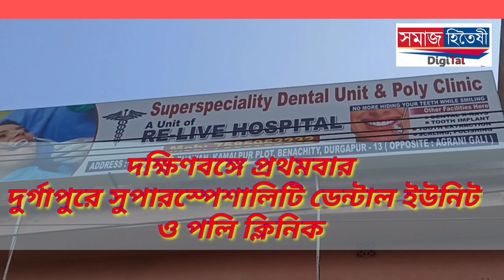দুর্গাপুর পুরসভার কঠিনবর্জ্য ব্যবস্থাপনা যানবাহন গুলি অবৈধভাবে চলছে বলে অভিযোগ তোলেন দেবেশ চক্রবর্তী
দুর্গাপুর পুরসভার কঠিন বর্জ্য ব্যবস্থাপনা যানবাহন গুলি অবৈধভাবে চলছে বলে অভিযোগ তোলেন পশ্চিম বর্ধমান জেলা কংগ্রেস কমিটির সভাপতি দেবেশ চক্রবর্তী।